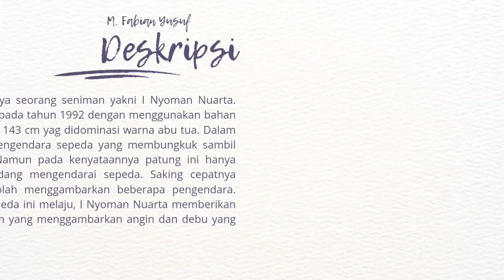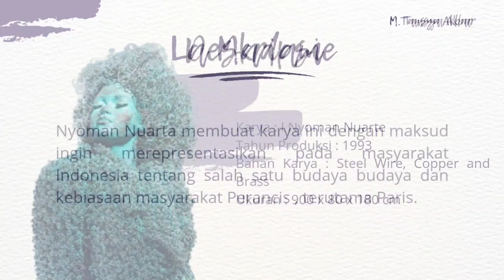Kritik Seni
Anggota :
- Alfatihah Nurmahmudi Wijaya (1)
- Byzan Syauqie (5)
- Muhammad Fabian Yusuf (16)
- Muhammad Tansya Akbar (19)